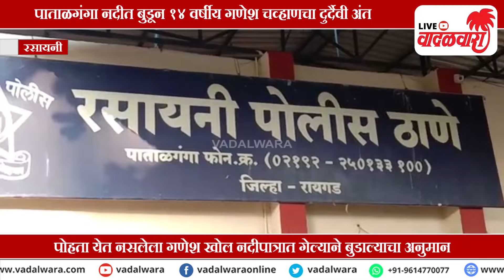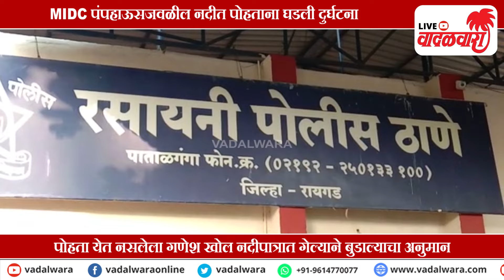पाताळगंगा नदीत बुडून १४ वर्षीय गणेश चव्हाणचा दुर्दैवी अंत | Vadalwara Live